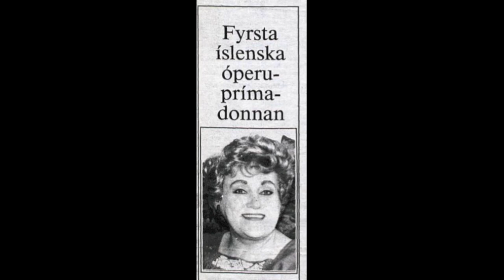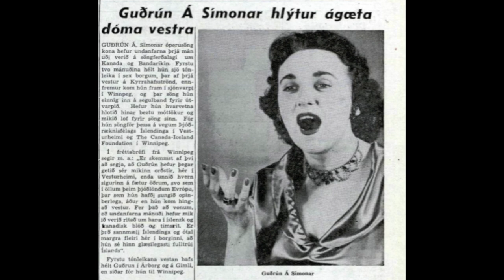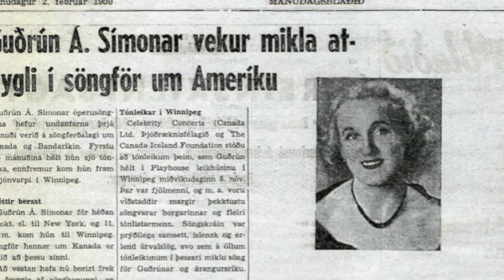Little things mean a lot Guðrún Á. Símonar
Guðrún Á Símonar sings Little things mean a lot by Edith Lindeman and Carl Stutz

Blow me a kiss from across the room
Say I look nice when I'm not
Touch my hair as you pass my chair
Little things mean a lot

Give me your arm as we cross the street
A line a day when you're far away

Don't have to buy me diamonds or pearls
Champagne, sables, and such
I never cared much for diamonds and pearls
'cause honestly, honey, they just cost money

Give me a hand when I've lost the way
Give me your shoulder to cry on
Whether the day is bright or gray
Give me your heart to rely on

Send me the warmth of a secret smile
To show me you haven't forgot
For now and forever, that's always and ever
Honey, little things mean a lot